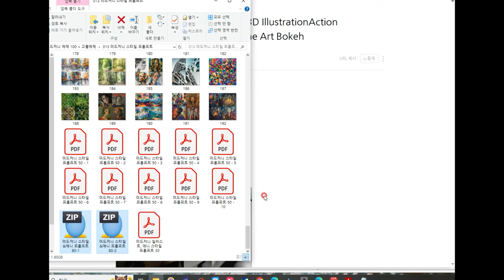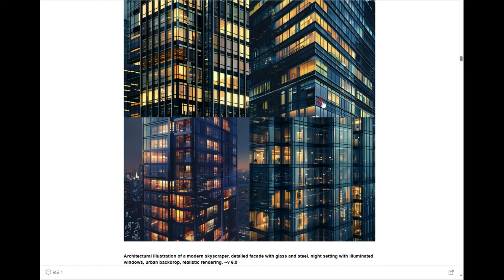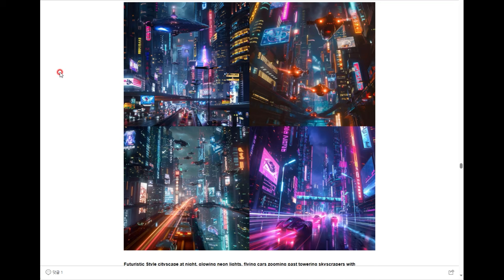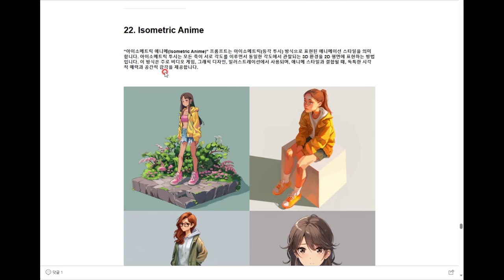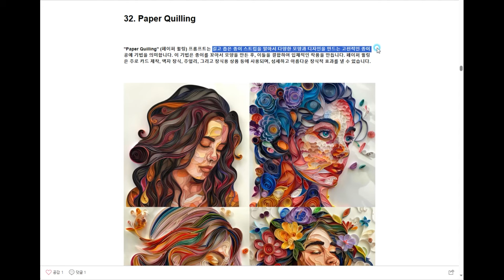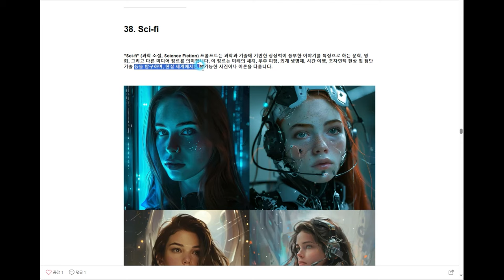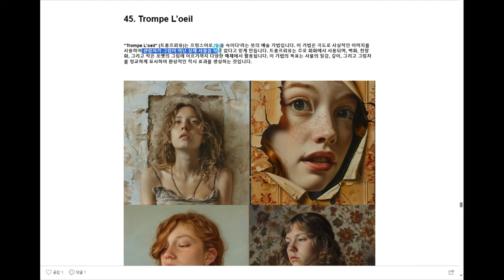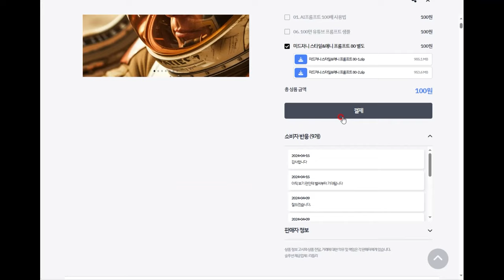미드저니 스타일 프롬프트 50개를 정리했습니다!! 무료 그리고 100원 드립니다!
PDF로 파일을 만들고, 블로그에 글을 작성하고, 유튜브 영상 촬영까지 굉장히 많은 시간이 소요가 되었고, 나름 고생도 하면서 만들었습니다.
그런만큼, 이 프롬프트를 사용하시는 분들에게 조금이나마 더 도움이 되었으면 좋겠습니다!!

복사해서 붙여넣기로 쉽게 사용해 보실 수 있습니다!
즐거운 창작 생활하세요!!~~

영상에 소개된 미드저니 스타일 프롬프트 100원 PDF 구매 페이지입니다!

영상에 소개된 미드저니 스타일 프롬프트 무료 블로그 페이지입니다!

미드저니 스타일 프롬프트 타임라인 입니다!

00:59 공통 프롬프트

01:18 01. 3D Illustration

02:19 02. Action Painting

02:55 03. Analytic Drawing

03:33 04. Anime Art

04:06 05. Architectural Illustration

04:44 06. Bokeh

05:21 07. Celtic Knotwork

05:58 08. Cinematographic Style

06:32 09. Contemporary Ukiyo-e

07:01 10. Crystal Art

07:24 11. Dada

07:48 12. Dark Fantasy

08:23 13. Double Exposure

08:54 14. Eclecticism

09:19 15. Futuristic Style

09:55 16. Gestural Drawing

10:24 17. Glitch Aesthetics

10:58 18. Global

11:31 19. Graffiti

12:05 20. Guilloché Patterns

12:34 21. Iridescent

13:12 22. Isometric Anime

13:51 23. Isometric Illustration

14:10 24. Mediterranean

14:49 25. Mordecai Ardon Style

15:20 26. Morphism

14:04 27. Oil Painting

16:22 28. Optical Art

16:57 29. Ornamental Watercolor

17:33 30, Paper Craft Cutting

18:11 31. Paper Cutting

18:40 32. Paper Quilling

19:12 33. Patchwork Collage

19:50 34. Pastel Works

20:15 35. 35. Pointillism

20:45 36. Poster Design

21:38 37. Psychedelic Art

22:17 38. Sci-fi

23:00 39. Stained Glass

23:31 40. Studio Ghibli Style

24:07 41. Sumi-e

24:48 42. Symbolism

25:16 43. Tattoo Artwork

26:00 44. Transitional Works

26:34 45. Trompe L’oeil

27:17 46. Ukiyo-e

27:53 47. Vaporwave

28:31 48. Watercolor Sketching

29:09 49. Geometry

30:05 50. Synthetism